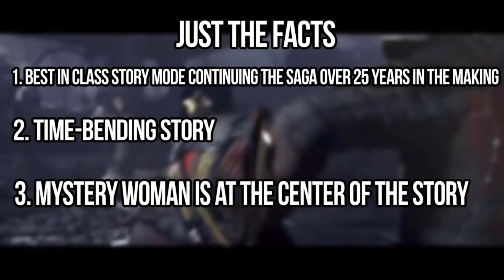Mortal Kombat 11: "Time-Bending" Story Mode EXPLAINED! (Timelines and Speculation)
❗ CREDITS ❗